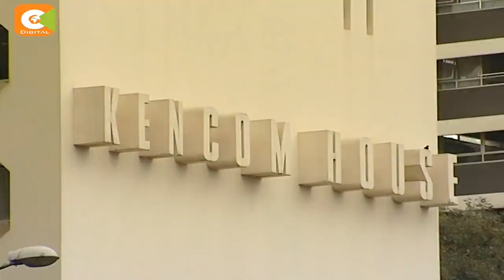KCB, CFC zapunguza kiwango cha riba cha mikopo ya awali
Benki ya CFC Stanbic imekuwa benki ya kwanza kupunguza kiwango cha riba kwa mikopo mipya na ya zamani. Aidha benki ya KCB ilifuata masaa chache baadaye na kupunguza kiwango cha riba inayotoza kwa mikopo ya zamani. Mwanahabari wetu Denis Otieno anaaangazia mabadiliko hayo katika sekta ya benki humu nchini ambayo yamechangiwa na kutiwa saini kwa mswada wa kudhibiti viwango vya riba kwa mikopo.